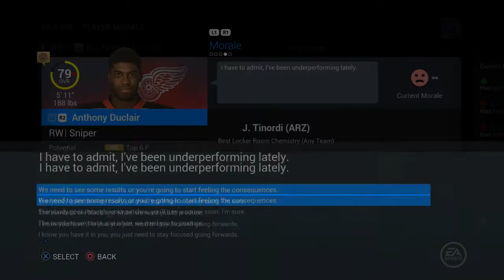NHL 16 - GM Mode - Detroit Red Wings - Part 23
Finishing off Year 5, our final year here in the motor city!

Come chat with me and others I play with on the channel!
You can find me on Miiverse and PSN: KyleLBH
Wanna talk to me? Add my Skype: KyleLBHYT